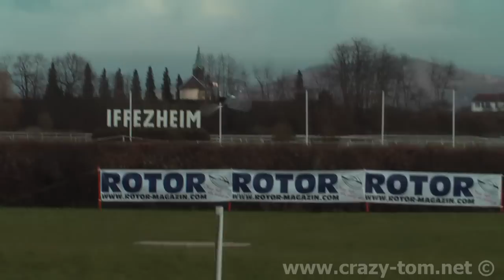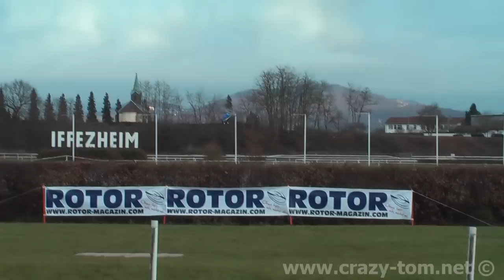Rotor Live 2013 | FSC R2 | David Souriot - JR VIBE-E12 SG